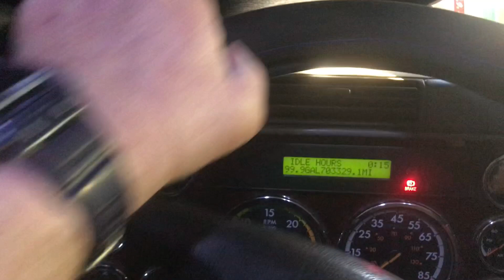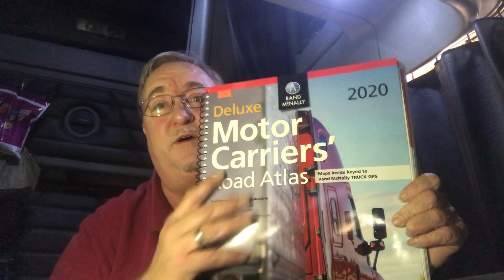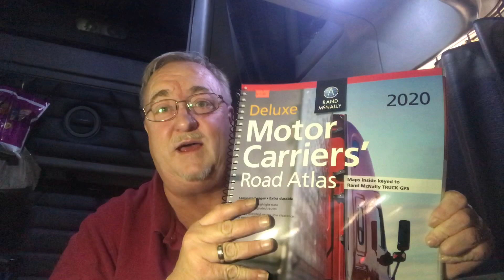Steering Wheel cover/Spinner Knob Update!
Steering Wheel cover and Spinner Knob Update. Plus using Petro/TA and Sapp Bros. Points. Save money drivers